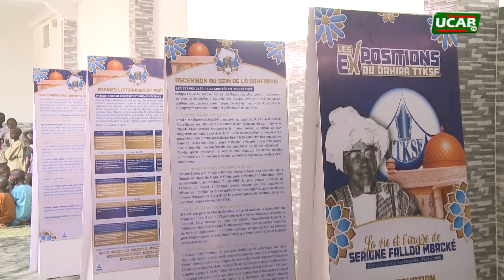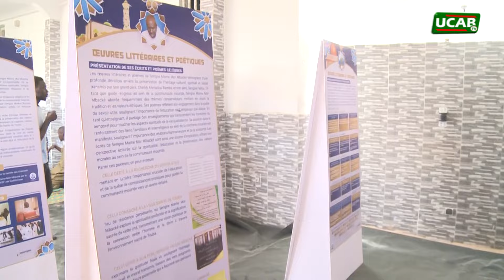Magal Kazou Rajab 2024 keur Serigne Mame Mor Mbackè Fallilou